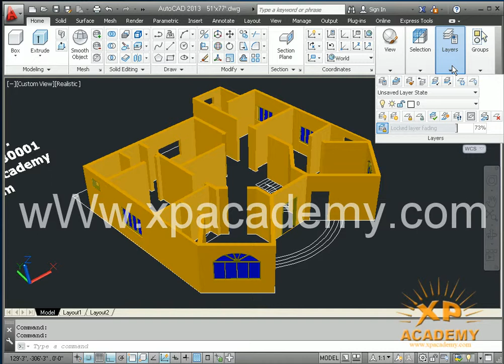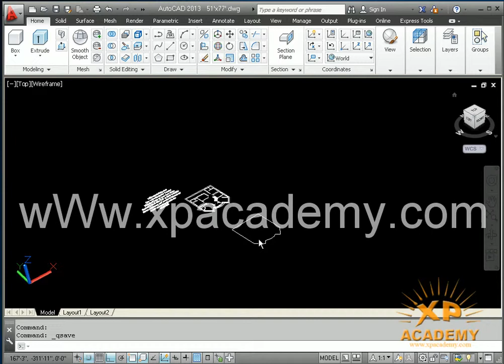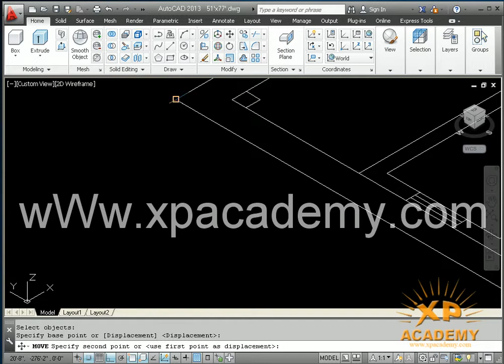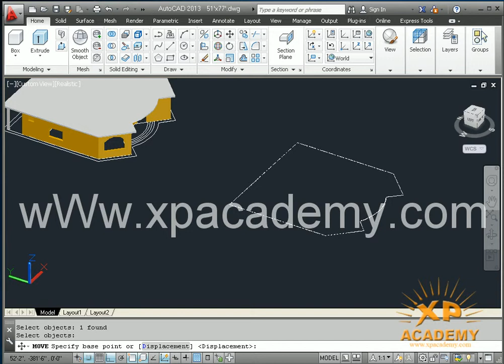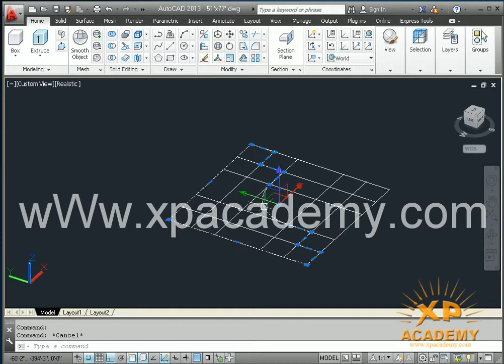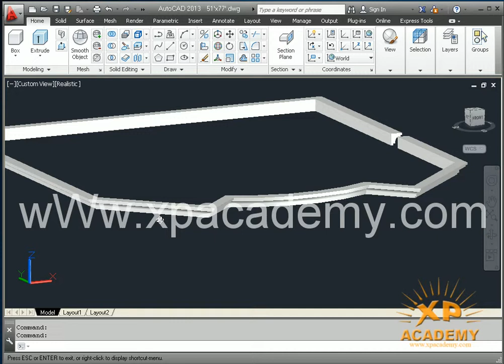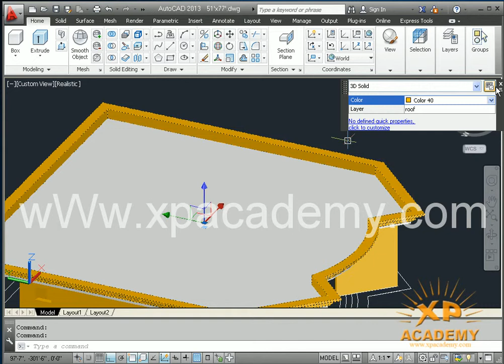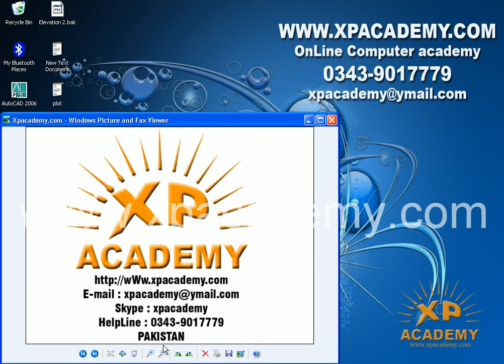128 3D Roof & Rile AutoCAD 2013